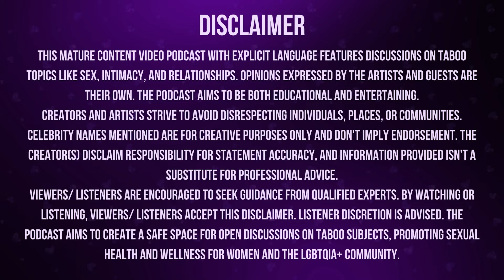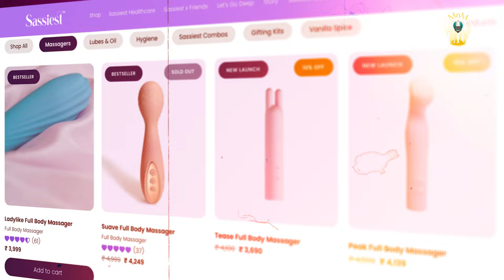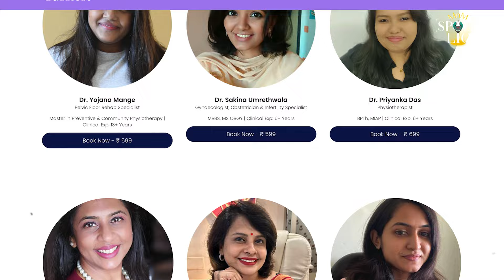Bold Conversations with @shibani_bedi |Sass It Up |Sexual Wellness| Ep 08 | MnM Spodlight x Sassiest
Get ready to break down barriers and sass it up with Shibani Bedi in our latest episode! Dive into a candid conversation about the importance of open dialogue on sexual education, hosted by Karishma Chavan. Shibani, the fearless Instagram influencer, shares her journey and insights on tackling taboo subjects and empowering women to embrace their sexuality.

Discover how @shibani_bedi  navigated cultural norms and societal pressures to become a voice for change, and learn from her experiences in sparking conversations that matter. Whether you're a parent, educator, or simply curious, this episode offers valuable insights and practical advice on normalizing discussions about sex.

Join us as we delve into the empowering world of sexual education with Shibani Bedi. Don't miss out—hit play and let's sass it up together! 🔥

Sass It Up, an MnM Spodlight Original, Powered by Sassiest

Hosted by Karishma Chavan
Head of content (Spodlight): Sahil Shaparia
Head of Video Production (Spodlight): Nikeet Shivalkar
Managing Editor (Content): Runjhun Satsangi
Video team: Anurag Gulhane, Shubham Tyagi and Sahil Shaparia
Associate Directors (Spodlight): Shimona Mathur &  Hardik Maniar
Sound Supervisor: Aman Raina
Director (Spodlight): Mantra

Chapters:-

00:00 - Precap
01:29 - Intro
05:58 - Life Journey
10:07 - How did you come up with the characters
20:42 - Importance of intimacy in your life
26:40 - Self Exploring
34:36 - Fun Questions
44:02 - Thank you for Coming initiation
52:03 - Sass or Suss